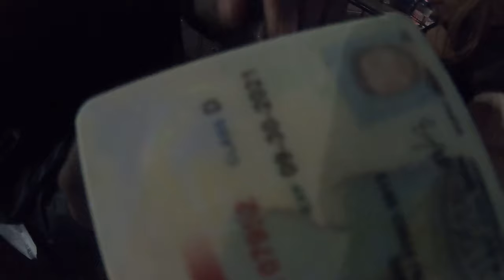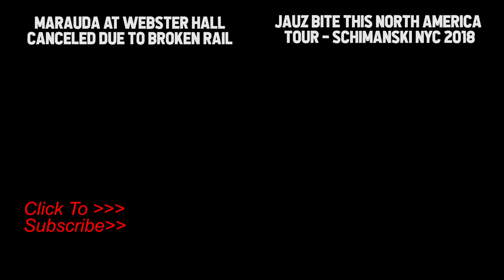FIRST EVER BITE THIS BLOCK PARTY FEAT. JAUZ, GHASTLY, MOORE KISMET & RUVLO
A week or so ago I was featured on @EmmaKapotes podcast "Rave Culture Cast" and after the recording session was over she mentioned that she was going to Jauz for a block party in Brooklyn. Being an OG Jauz fan this caught my attention and with Emma being so connected within the industry she was able to finesse us onto the guest list so we could switch things up and attend a house show with her! This was my first time at the Brooklyn Mirage and despite the rain I still had an awesome time. I do wish the music was a little more high energy but I knew I wasn't going to a dubstep show so I can't complain about the music lmao. Overall it was fun to switch things up and go to a show with different friends in a new environment immersed in some new music. MAJOR THANK YOU TO EMMA FOR THE INVITE!

Check Out The Episode Of Rave Culture Cast That Made This Vlog Happen!